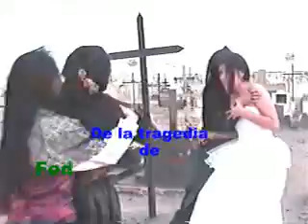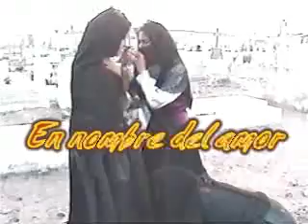BODAS DE SANGRE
UNA PELICULA ESCOLAR PRODUCIDA POR EDUARDO BELÉN, EN UNA VERSIÓN DE LA TRAGEDIA DE FEDERICO GARCÍA LORCA "BODAS DE SANGRE"